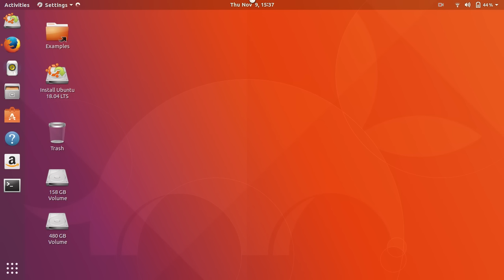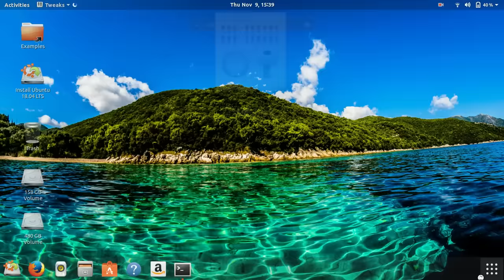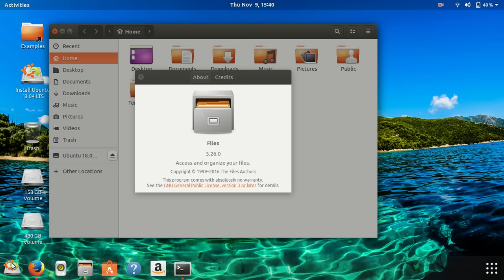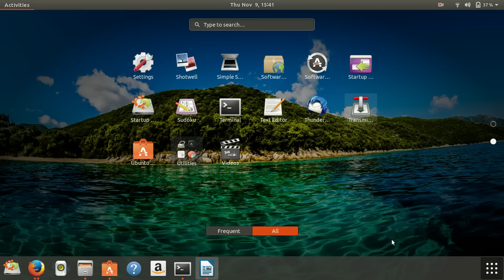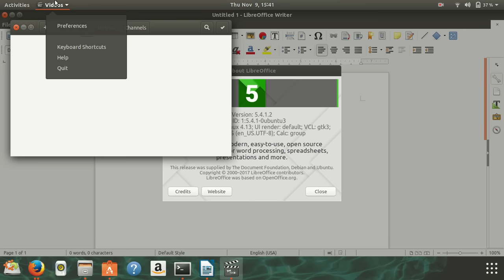UBUNTU 18.04 LTS !! quick test ! OMG!!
this is a quick test of ubuntu 18.04 developer release. Warning, this is an alpha release, not ready for daily use.